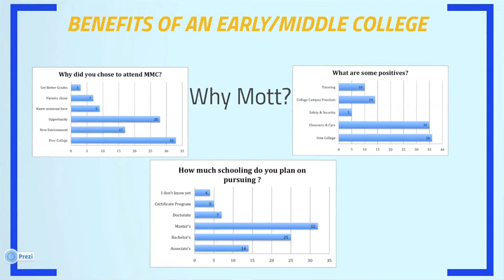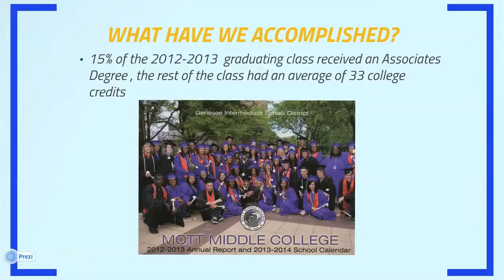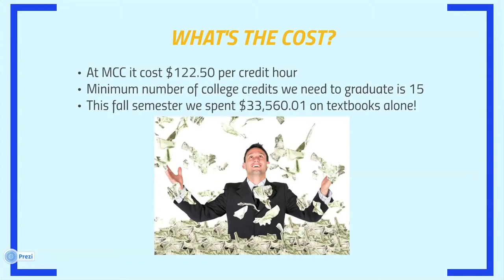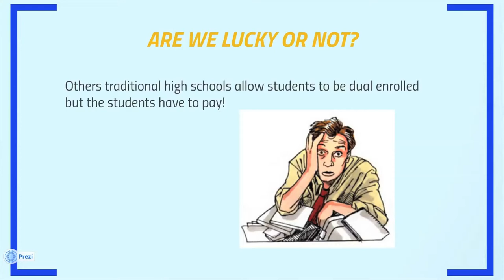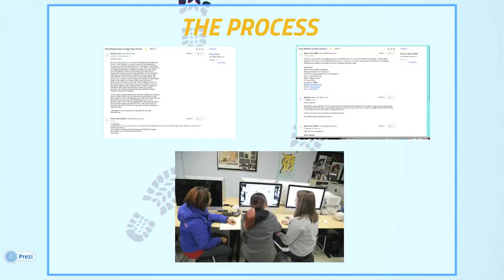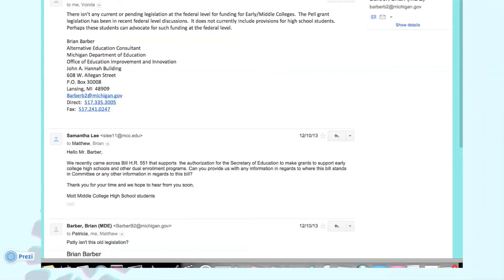MCNC I4C Change Talk 2014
Hi, it's us from Mott Middle College in Flint, Michigan!

Please enjoy our I4C Change Talk :)